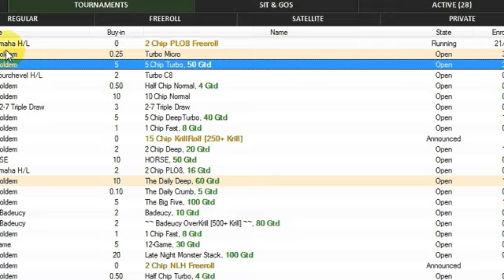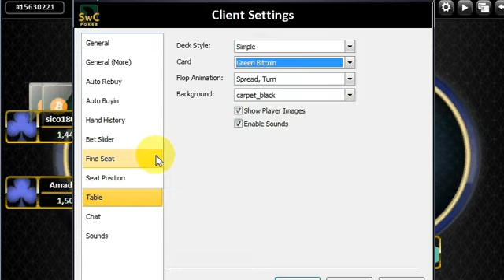Poker Night. Tonight & Saturday Night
i will be playing a 0.01BTC buy in game both Tonight and Saturday at 8pm EST.  If you want to join my game.  I will be playing and chatting if anyone else wants to.  This site is very low in volume but these tournaments are guaranteed to play.

It took me 3+ hours to deposit today because the confirmation time was insane.  I'll talk more about that later on.

My BTC Wallet Bitcoin Address
1bUUj1qbkadvN18tmkAVm53SoWmRp4PkS

Don't have a Coinbase account?  If you sign up with this think and deposit at least $100USD into bitcoin then each of us will receive $10 in free BTC.  You can then thereafter share your own link with your friends and earn yourself free BTC as well.